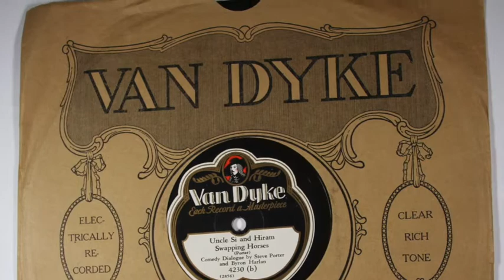Nov 01 2018 WWR Auction: PORTER, STEVE VANDYKE 4230